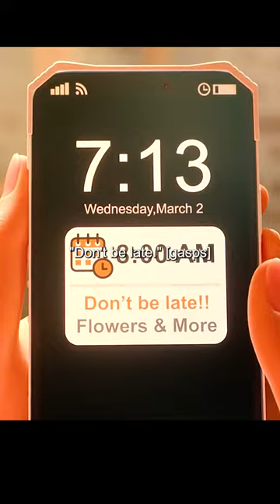Animated movies best scenes Hd